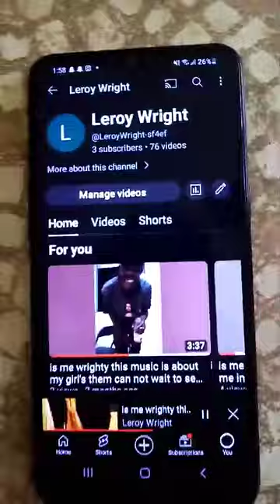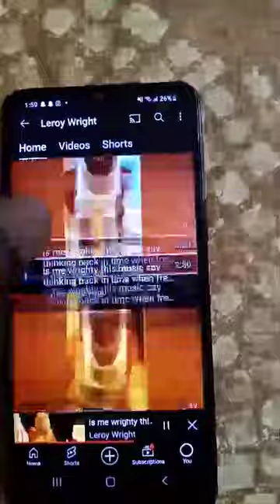is me wrighty this music say so much people love the wrighty